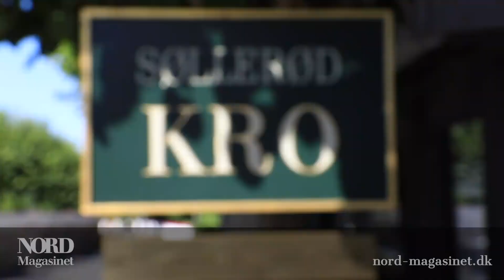Mardahl på frokosttur med Jesper Nielsen